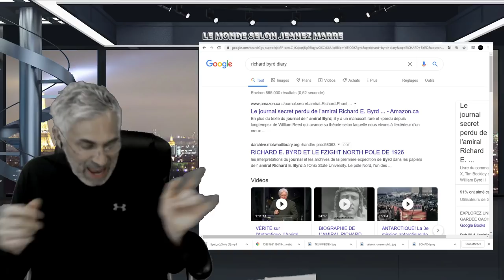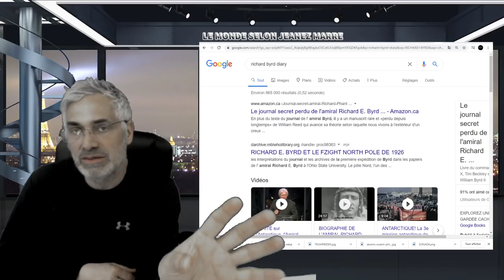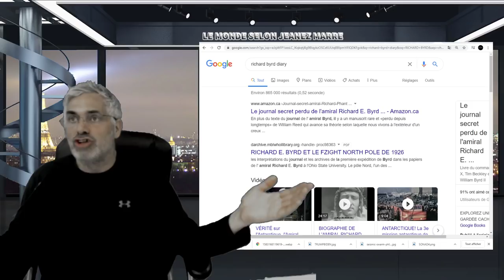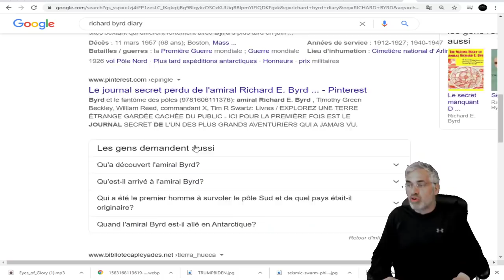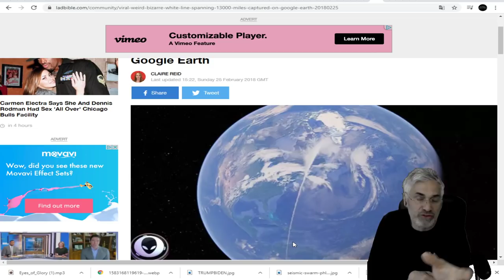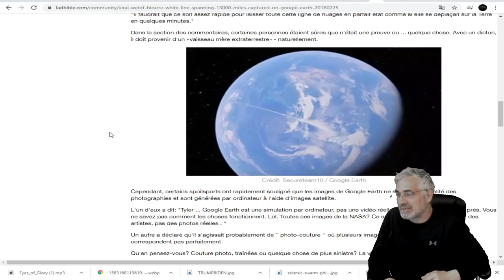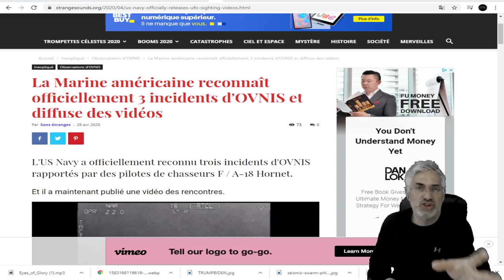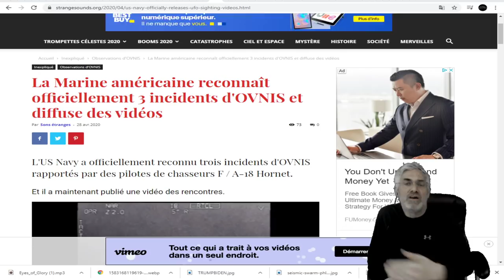L'EXPÉDITION DE L'AMIRAL BYRD;Opération Highjump; ILS ONT ÉTÉ ATTAQUÉS PAR UNE TECHNOLOGIE AVANÇÉE?